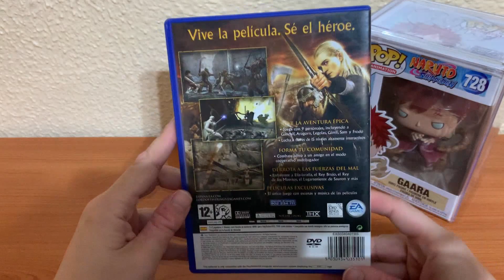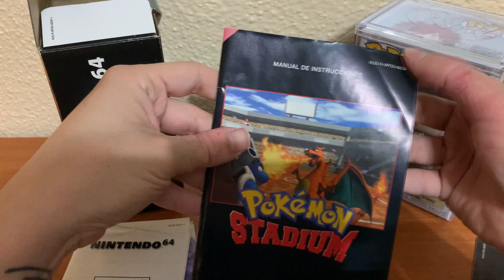#12 Compras de Videojuegos - Enero 2022 (2/2) Algo de Hardware y compras variadas! El buen popurrí!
Hola chicos!
De vuelta un video más! En esta ocasión había que parar un poco el ritmo de compras.. que los últimos videos.. me he pasado un poco... Aunque han habido regalos, pero también... me he pasado un poco.
Hay juegos de PS1, PS2, PSP, Consolas.. N64.. algo precintado..

Espero que os gusten las compras!